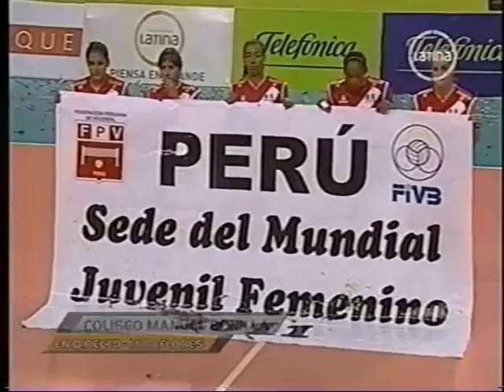PERU VS ARGENTINA COPA TELEFONICA 2010